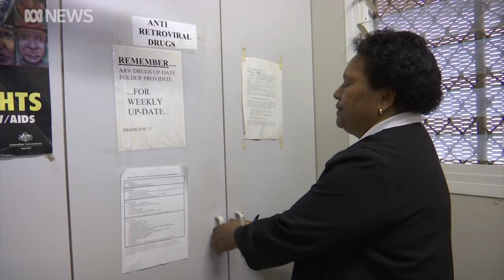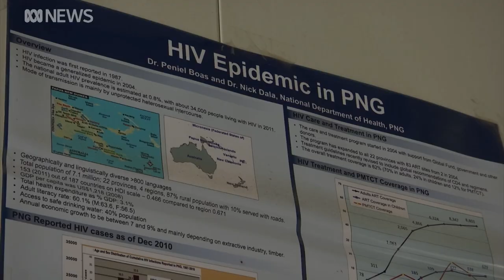HIV drugs have transformed lives in rich nations. In PNG, the virus is mutating | ABC News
For much of the world, anti-viral drugs mean that HIV is no longer a death sentence. But for those in Papua New Guinea, the virus is mutating and becoming resistant to medication.